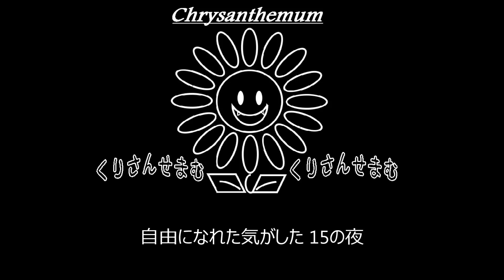【C】尾崎 豊「15の夜」制作してみた。